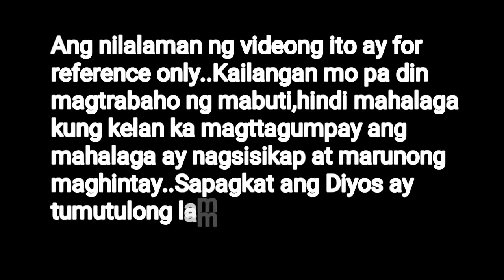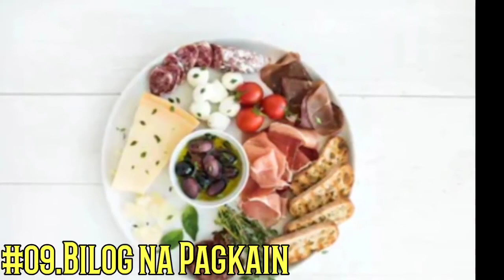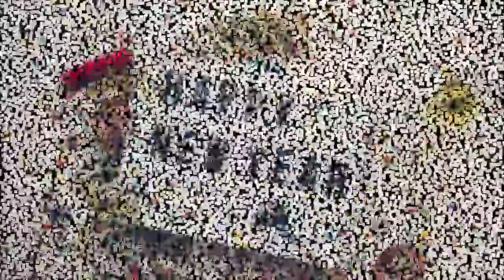Maswerteng pagkain sa new year 2021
lucky food for chinese new year
lucky food for 2020
lucky food for birthday
lucky food for year 2020
lucky food stardew
qingdao lucky food co. ltd
lucky union food co. ltd
u lucky dawg food truck
u lucky dog food truck
u lucky dawg food truck cincinnati
lucky food vienna
lucky voice food menu
lucky voice food
lucky's vegan food
lucky vegetarian food alexandra village
stardew valley luck food
lucky fort food ventures inc
lucky chinese food virginia beach
man v food lucky's sandwich
lucky food waukegan
lucky food waukegan il
lucky food weekly ad
lucky food waukegan menu
lucky food & wine
lucky food wellington
lucky food & wine se20 7aa
lucky western food
lucky yum food truck
lucky year food
lucky chinese food york on
lucky food for year of the pig
lucky street food zadar
lucky food 12 days christmas
lucky 13 food challenge